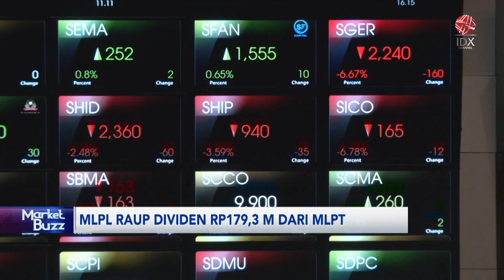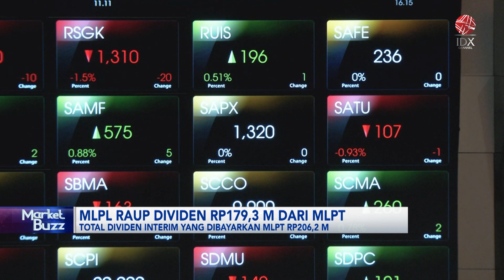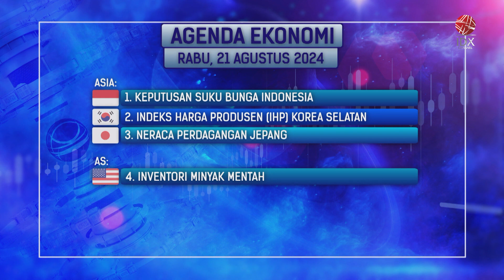MLPL Raup Dividen Rp179,3 Miliar Dari MLPT | IDX CHANNEL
PT Multipolar Technology Tbk (MLPT)  berencana untuk mentransfer dividen interim tunai ke PT Multipolar Tbk (MLPL)  sebesar Rp179 miliar. Investor publik akan memperebutkan dividen interim senilai Rp26,9 miliar.